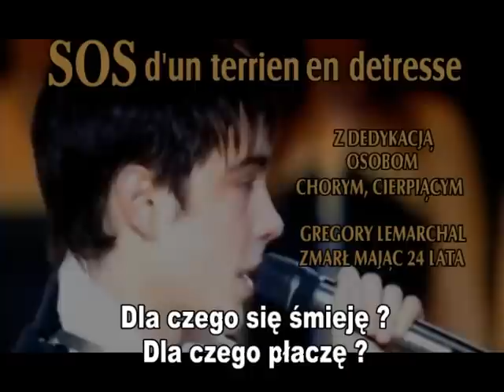Gregory Lemarchal francuski piosenkarz.Piosenka SOS d'un terrien en detresse Tłumaczenie PL youtube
Pierwsze i chyba jedyne tłumaczenie Gregora Lemarchala w PL na youtube. ?
Pozdrawiam